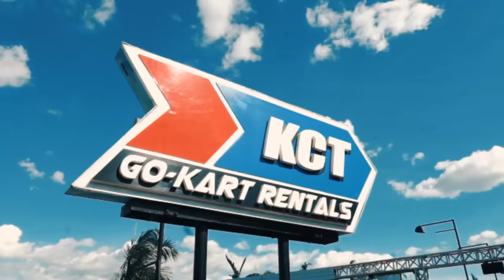EXTREME DRAG KART RACING ng BG | Billionaire Gang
Von Ordona:  @VonOrdonaYT
Lamin:  @LaminZu
Tonibanks:  @Tonibanks
Young A:  @Young A
Argon:  @ArgoniX Gaming